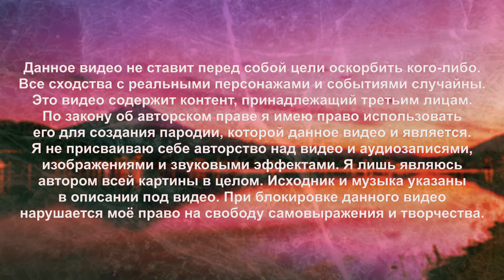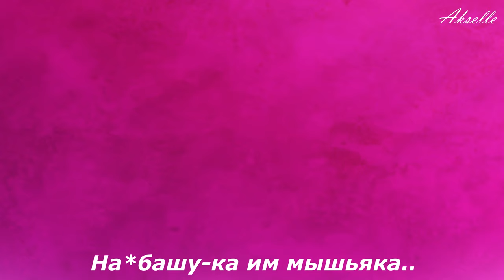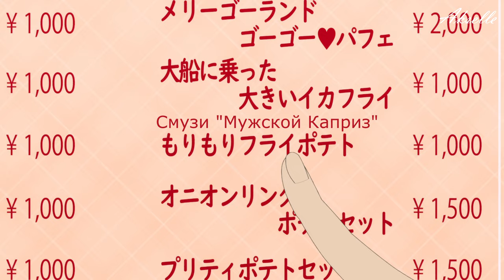МАГИЧЕСКИЕ ПРИКОЛИСТКИ ЗА 9 МИНУТ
Нууу, эээ.. тут даже оправдываться нечем
Удачи всем тем, кто это посмотрит, а я пока пойду завещание писать что-ли.

Контент, использованный в видео
Аниме📺:
📺Девочки-волшебницы: Волшебные разрушительницы / Mahou Shoujo Magical Destroyers
Музыка♫:
♫ Hiroyuki Sawano - Suck your blood
♫ Kill la kill OST 12 昼裸ｌｉｌＬ♪
♫ kavinsky - NIGHTCALL
♫ lil peep - absolute in doubt tiktok remix(peep version)
♫ manual of errors - 迫りくる危機! [Grand Blue OST9]
♫ 水樹夏夜 - 紺碧のアル.フィーネ ～水樹カヤ ver.～ [Grand Blue OST23]
♫ 羽柴吟 - Anarchy's Theme [Mahou Shoujo Magical Destroyers OST1]
♫ 羽柴吟 - Blue's Theme [Mahou Shoujo Magical Destroyers OST3]
♫ 羽柴吟 - ORIGIN [Mahou Shoujo Magical Destroyers OST42]
♫ 羽柴吟 - RAGE [Mahou Shoujo Magical Destroyers OST21]
♫ 羽柴吟 - Shibuya [Mahou Shoujo Magical Destroyers OST10]
♫ 羽柴吟 - Spaghetti Kiss [Mahou Shoujo Magical Destroyers OST7]
♫ 羽柴吟 - 絵露衣愚流雨舞 [Mahou Shoujo Magical Destroyers OST22]
♫ 羽柴吟 & Aimie - Candy Skies [Mahou Shoujo Magical Destroyers OST12]
♫ Almogfx - Fractal Shades
♫ 羽柴吟 & eye-eto - embers [Mahou Shoujo Magical Destroyers OST2]
♫ HORRIFYING - Trinity
♫ Неко Арк ложится спать Neco Arc - Спокойной ночи малыши [AI cover]
♫ Franz Peter Schubert - Ave Maria Opera
♫ 堤博明 — Team Up If They Are Weak [Jujutsu Kaisen 0 Movie OST6]
♫ пивзавод2077 - альтушка с госуслуг
♫ MakSim - Знаешь ли ты
♫ Ernur Orunbaev - Винкс - PHONK REMIX